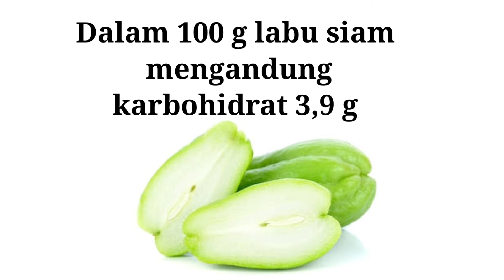Apakah penderita diabetes boleh makan labu siam ?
Apakah penderita diabetes boleh makan manisah ?
Sobat, manfaat labu siam bagi kesehatan tubuh kita cukup banyak. Namun, bila menderita penyakit diabetes menjadikan anda ragu mengkonsumsi labu siam , karena beranggapan bahwa labu siam bisa menyebabkan gula darah tinggi, maka sebaiknya anda simak penjelasan berikut. Karena pada kesempatan kali ini akan saya sampaikan informasi tentang apakah penderita diabetes boleh makan labu siam atau tidak ?